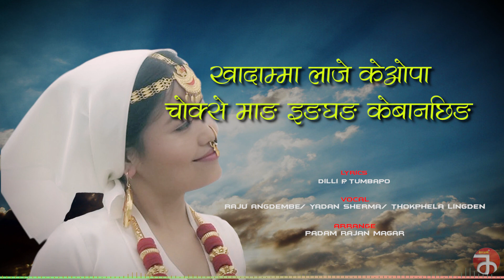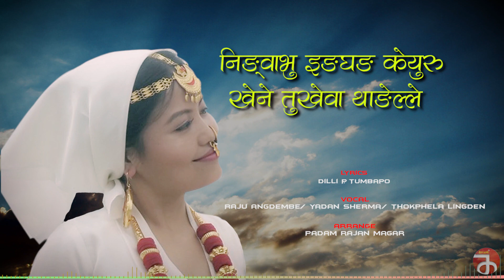Thokphela Lingden Raju Angdembe Yadan Sherma _ "Khahunley Semi" [Karaoke Video]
Lyrics : Late Dilli Prashad Tumbapo ( Jaubari Kanchha )

Vocal : Raju Angdembe | Thokphela Lingden | Yadan sherma|

Arrange : Padam Rajan Magar

MUA : Sunita Chongbang

Recordist : Padam Rajan Magar

Mixing : Muskan Mukarung

(Copyright Reserve Thokphela lingden)